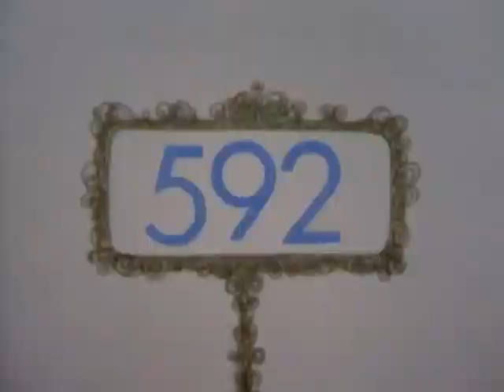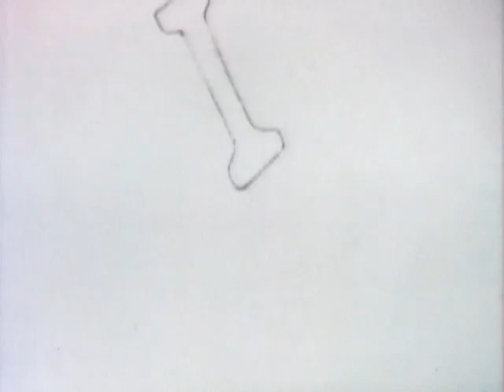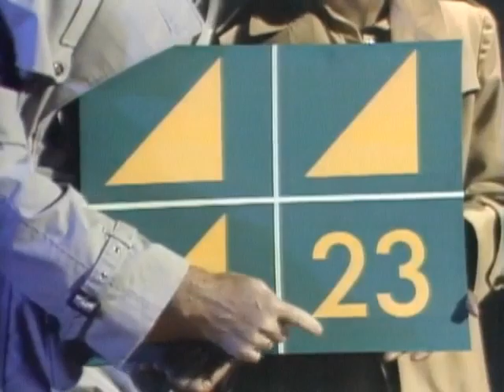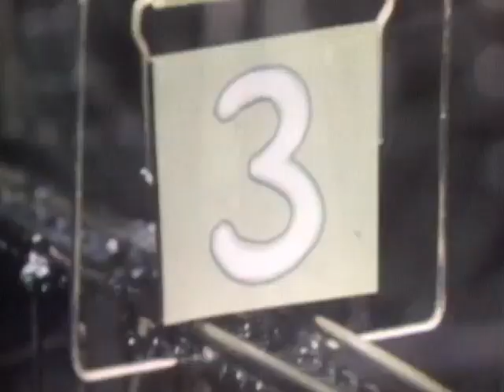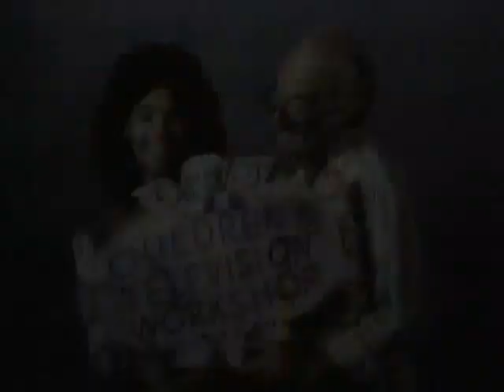Sesame Street: Episode 592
One of the Classic episodes from the iTunes "Sesame Street Classics" Collection that haven't been uploaded onto YouTube!